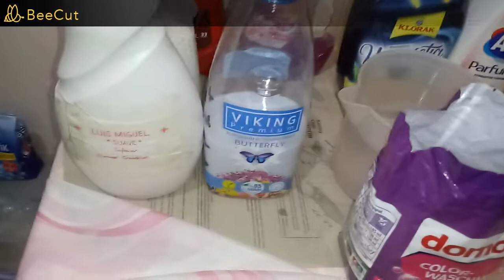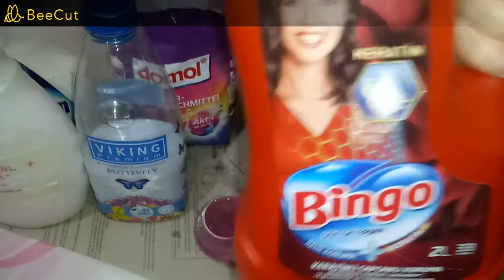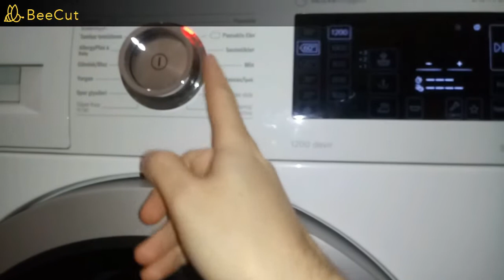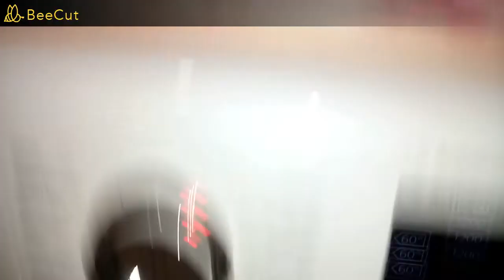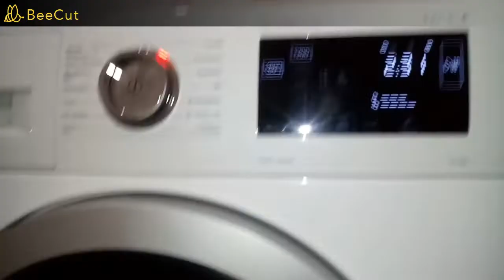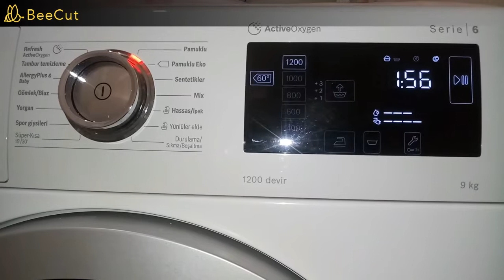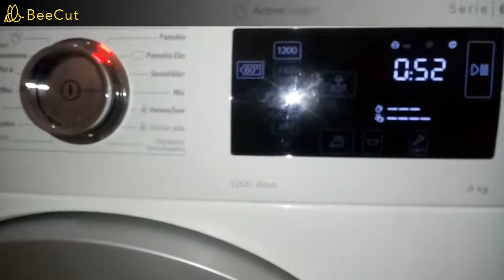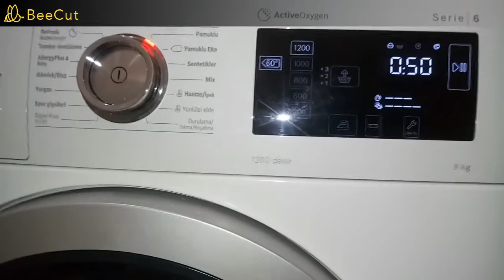💙💛Ukraine I am with you and I pray for you.🙏💛💙 Work Wear Wash / Arbeitskleidung waschen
Ürünlerin markası göründüğü için reklam yapmasam bile mecburen reklam.